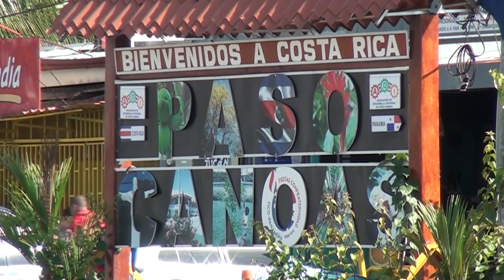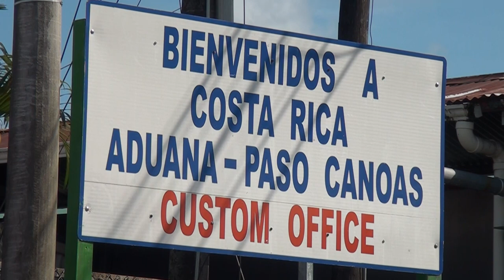Sospechoso de estafas con agencia de viajes fue detenido en Paso Canoas